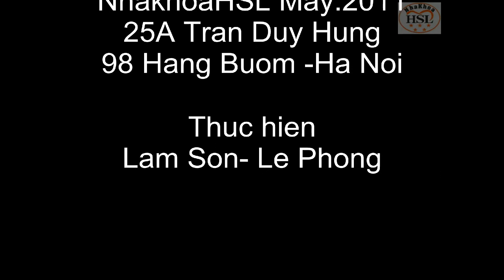Làm răng sứ thẩm mỹ Nha khoa HSL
Tham khảo thêm các thông tin liên quan đến răng sứ thẩm mỹ: